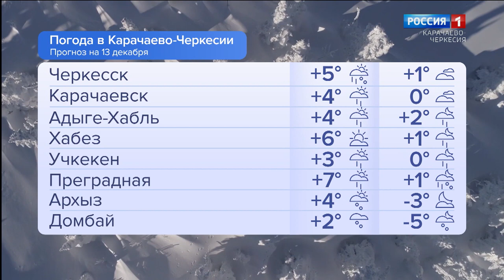Утро России. Карачаево-Черкесия 13.12.2023